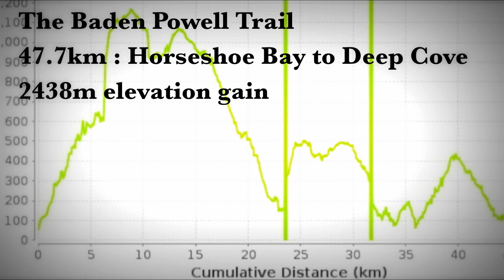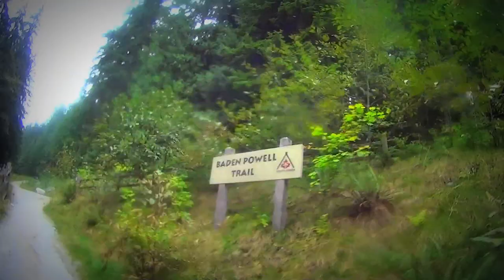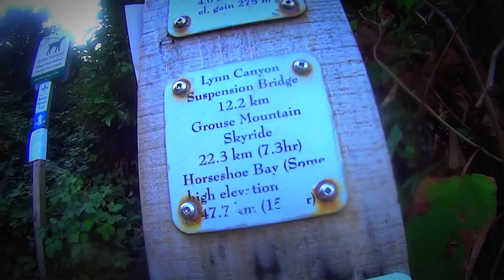Baden Powell Trail in a Day